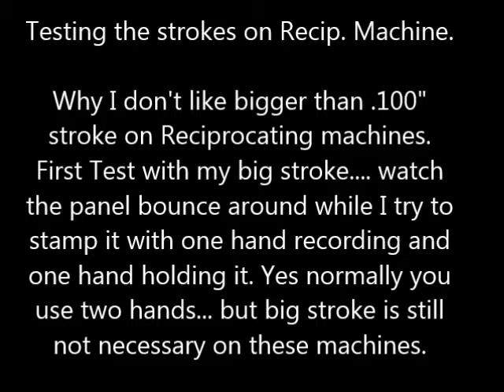Reciprocating machine demo stroke tests on bead.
This is a test of final stamping of bead... I just ran the first few passes. Test is to compare and note. the difference between a bigger stroke... and a smaller one of about .100" The smaller one is all that is needed. Test is done in non ideal situation with one hand holding panel and one recording.